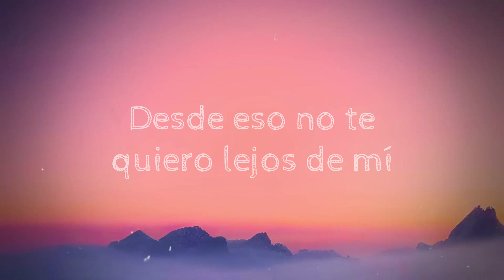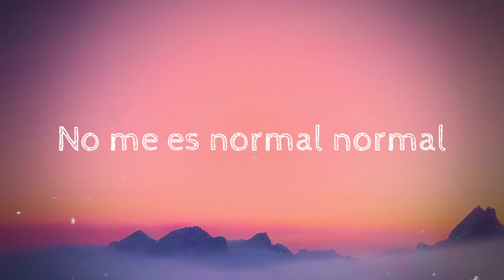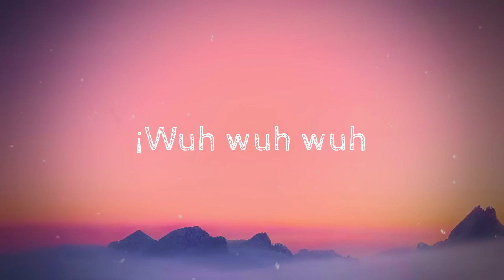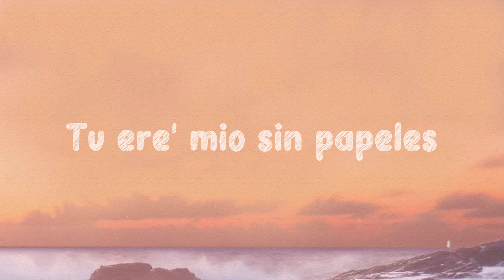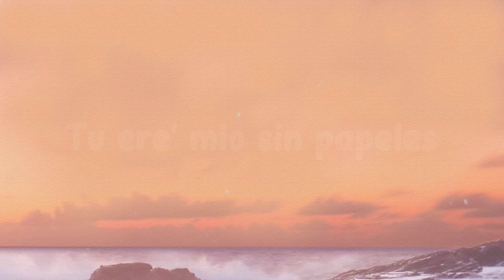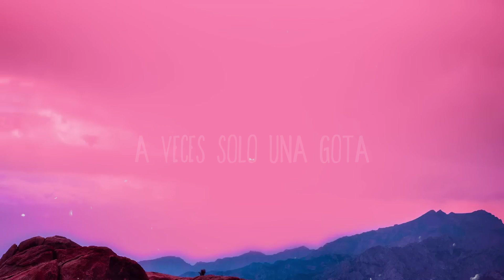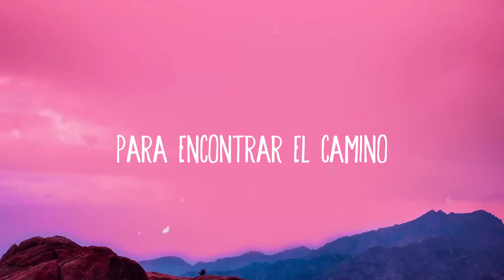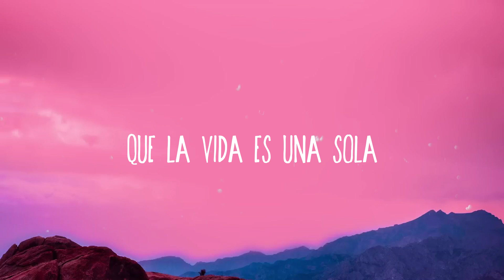X - Nicky Jam, J Balvin {Letra}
X - Nicky Jam, J Balvin {Letra}  del  Aquel día te vi
  Y tu energía sentí
 Desde eso no te quiero lejos de mí
  Lejos de mí)
 Sé que no sabes de mí de mí)
 Y no te puedo mentir
 Lo que dicen en la calle sobre mí
 Y no te voy a negar
 Estamos claro' y ya
 No te lo voy a negar
 Jaja no te lo puedo negar
  Jaja que estamos claro'
  Que estamos claro'
 Sólo deja que yo te agarre baby
 Besos en el cuello pa' calmar la sed
 Mi mano en tu cadera
 Pa' empezar como e'
 No le vamo' a bajar
  Más nunca mamá no
 Ba ba ba ba baila
 Plakata plakata
 Como ella lo mueve
 Sin para' sin para'
 Las ganas de comerte
  Ahora son más fuerte'
 Quiero tenerte
 Y no te voy a negar vente pa' 'cá
 Estamos claros y ya
 Lo que he visto de ti mami
  No me es normal normal
 Pero no te preocupes
  Que soy anormal normal
 Sé que a tus amigas
  No les debo gustar eh
 Pero ve y cuéntale' parte por parte
 Como tenemos
 Sex y te quito el estrés
 Dale otra vez
 ¡No
 Plakata plakata
 Quiero tenerte
 Y no te voy a negar ah ah
 N.I.C.K
 J Balvin men
 Nicky Nicky Nicky Jam jajaja
 La Industria Inc
 J Balvin
 No voy a hablar mucho
 Deja que el beat
  Siga r r r rompiendo
 ¡Yeah yeah
 ¡Wuh wuh wuh